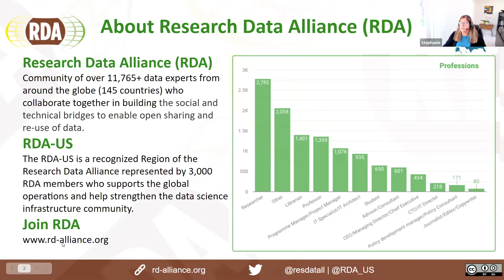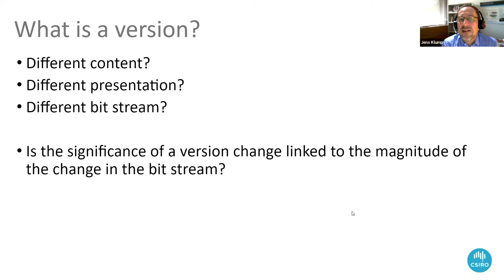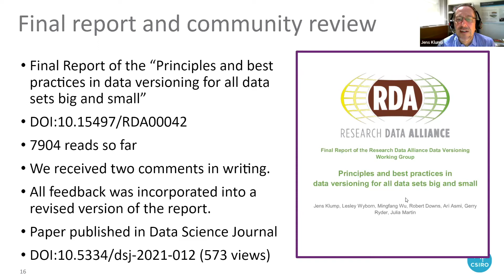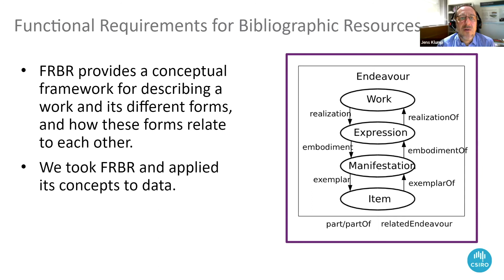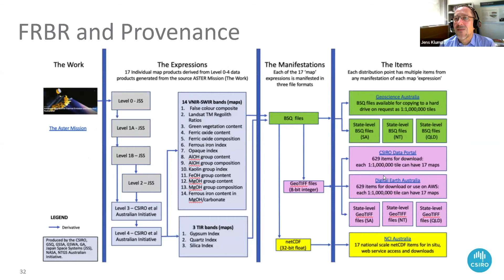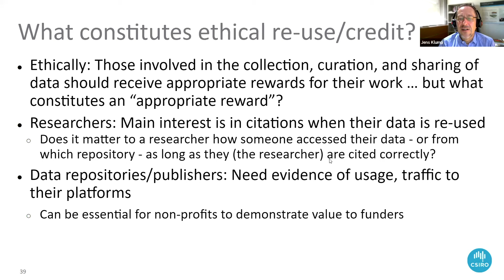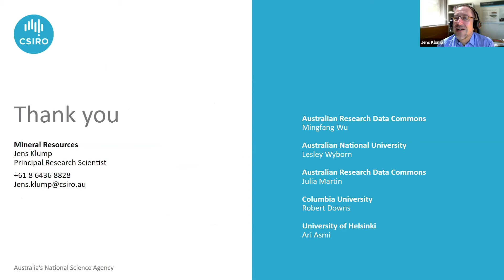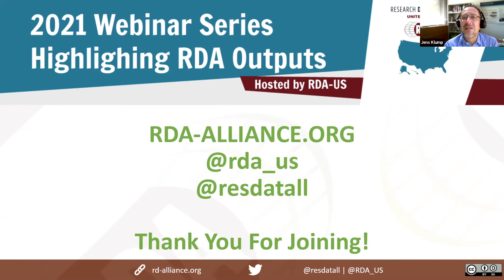Data Versioning Working Group - RDA-US Webinar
Versioning Data Is About More than Revisions: A Conceptual Framework and Proposed Principles

This 1-hour webinar will address the issue of a lack of a consistent framework and agreed definitions of best practices across data communities in guiding the management of data versioning,  including the citation and identification of different versions of a data set. The talk will introduce six foundational principles for versioning of datasets: Revision, Release, Granularity, Manifestation, Provenance and Citation which were derived from the collection and analysis of 39 use cases and current practices of data versioning across 33 organisations, and used the Functional Requirements for Bibliographic Records (FRBR) as a conceptual framework. The six principles provide a high-level framework for researchers in guiding a consistent practice of data versioning and can also serve as guidance for data centres or data providers when setting up their own data revision and version protocols and procedures, as well as systematic identification of their data products.

The presented work was developed by the RDA Data Versioning Work Group. In this talk, we will also discuss post-WG activities including starting an RDA Data Versioning  Interest Group, to develop a set of recommendations arising from the data versioning principles, promote their adoption, and analyze how they can be applied to questions of attribution,  authority,  and ethics arising from publication and sharing of multiple versions of a source dataset.

Jens Klump, CSIRO Mineral Resources, Principal Research Scientist Earth Science Informatics and Co-chair of the RDA Data Versioning WG